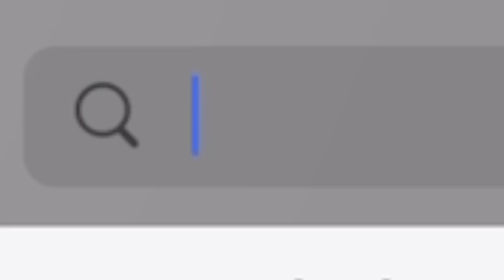Making my fans dream avatar 😳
ALOHA 🛳💓🌴
Hi, I’m shine and I make catalog videos! :D

*the music used in this video DOESNT belong to me*

✰ socials! ✰ ↴
Second YouTube: Toca Shine
Roblox: luvxsh1ne3

USE starcode “SHINE” when buying robux ⭐️